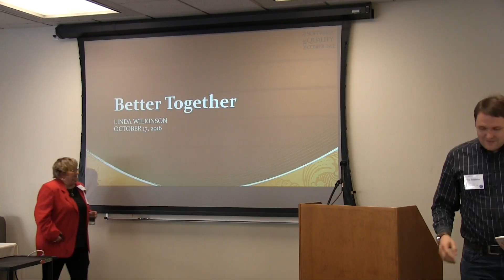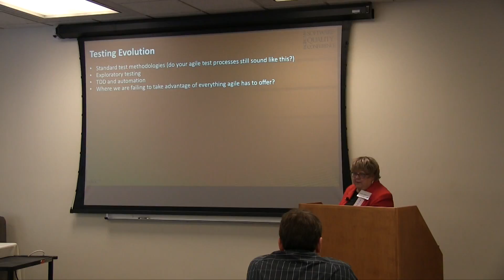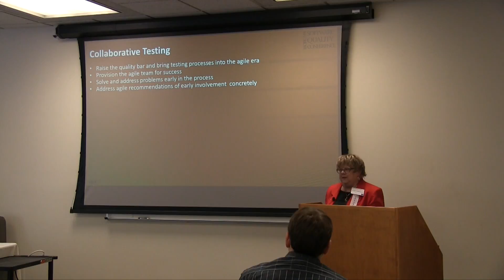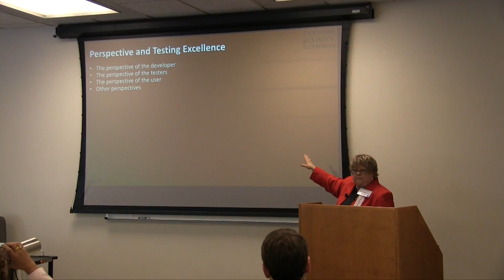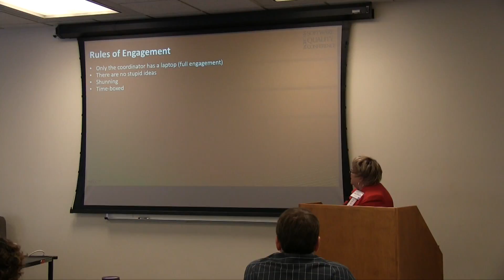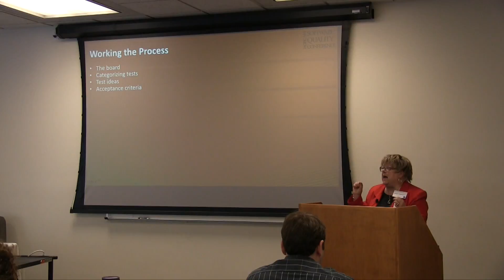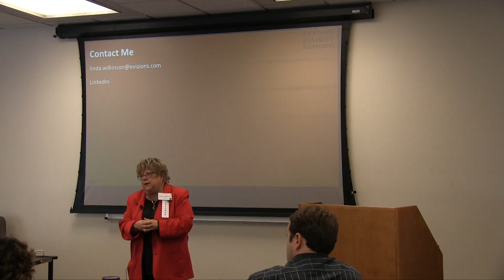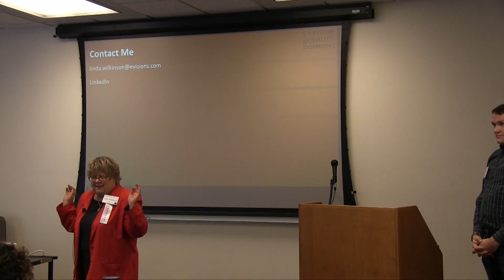Better Together Linda Wilkinson, Evisions Inc